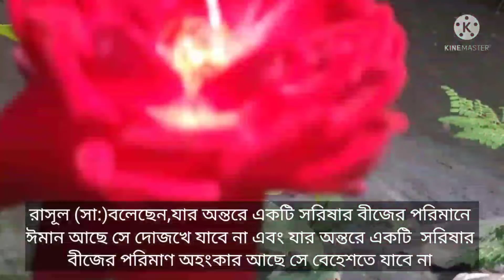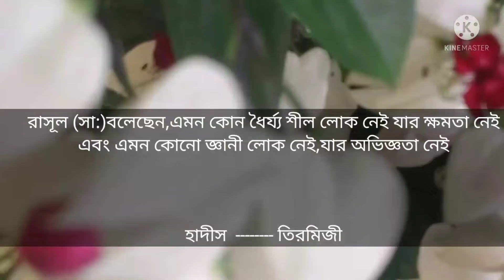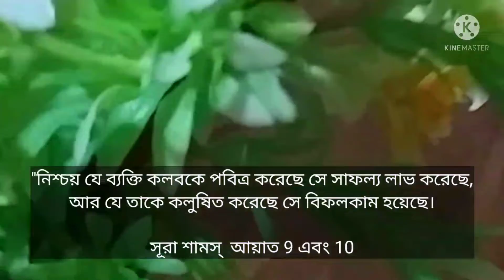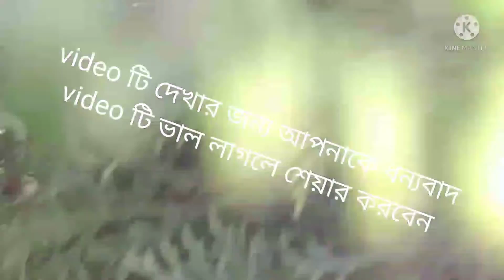আমাদের আত্মাকে (কলবকে) অবশ্যই পবিত্র রাখতে হবে।এই বিষয়ে হাদীস এবং কোরআন পাকে কি আছে জানুন।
এই ভিডিও টিতে আত্মাকে পবিত্র রাখতে হবে এই কথা বোলা হয়েছে।মহান আল্লাহ্ পাক আমাদের অন্তরের কথা জানে।আমরা কি কাম কি নিয়তে করেছি আল্লাহ্ পাক তা খুব ভাল করে যানেন।আমরা দান অথবা যিকোনো ভাল  কাম আল্লাহ্ পাকের জন‍্য করতে হবে মানুষ দেখানোর জন‍্য  নয়।এই বিষয়ে হাদীসে উল্লেখ আছে।

মনকে কিভাবে ভালো রাখবেন
মনে খারাপ চেন্তা আশলে কি করা উচিত
মন পবিত্র রাখার উপায়
দিল পবিত্র রাখলে কি হয়
মনে হিংসা ভাব কেন আসে